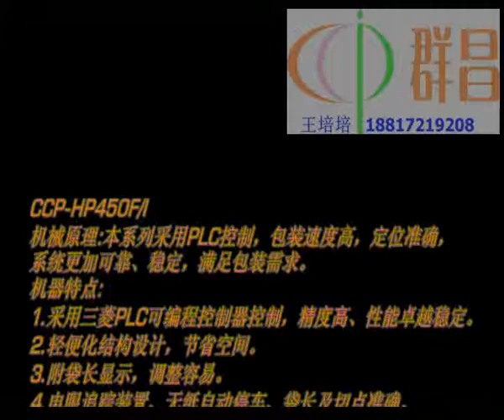automatic side sealing machine